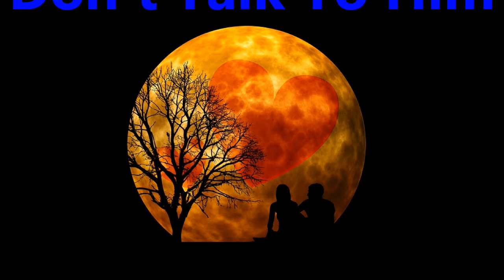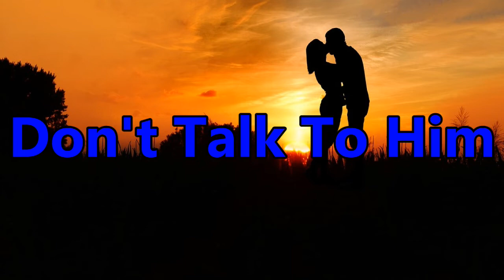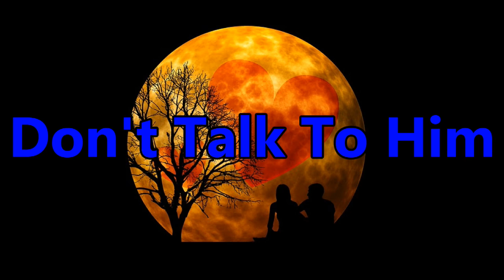Don't Talk To Him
Don't Talk To Him. Song by Cliff Richard, backing track by MidifilesNow.com